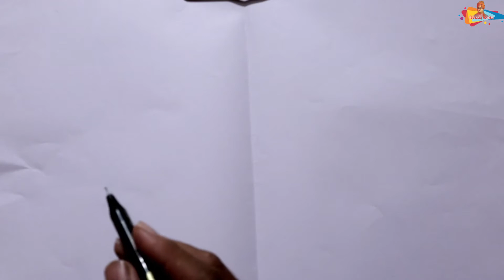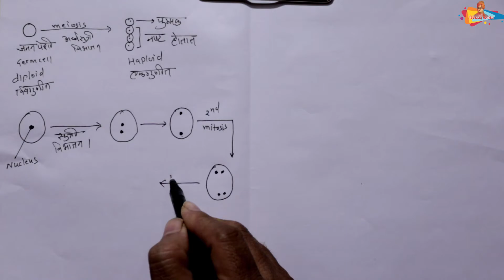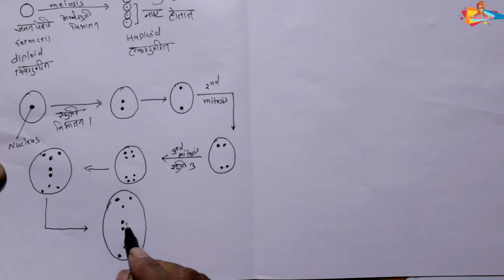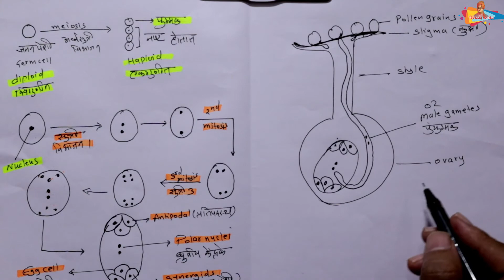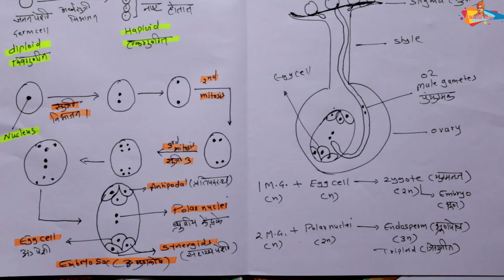10th Bio Life Process In Living Organisms Part - 2 PART 9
10th Bio Life Process In Living Organisms Part - 2 PART 9